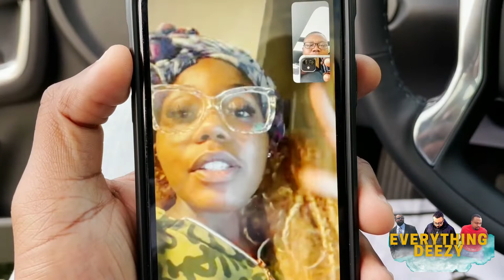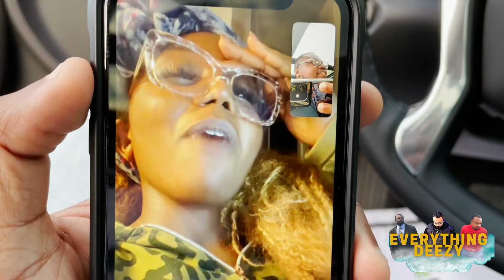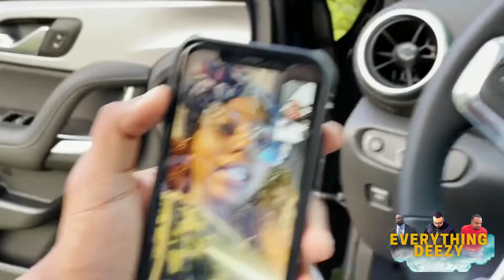I BOUGHT MY FIRST CAR! 2022 CHEVROLET BLAZER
What up doe YouTube!!!

In this video I was blessed to be able to make my first big purchase, my brand new 2022 Chevrolet Blazer from my dad who is the number 1 ranked car salesman at the dealership he works at! I was so happy to make my parents proud, but almost myself proud as this was truly through prayer, hard work, and dedication!

Blessings!